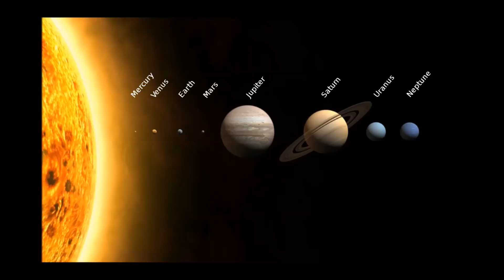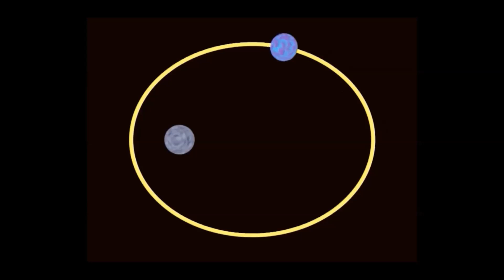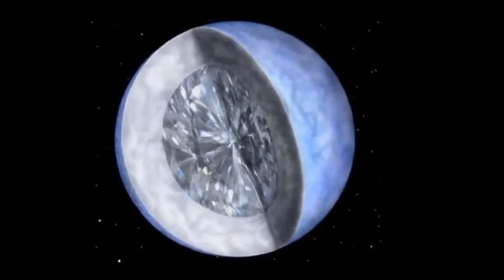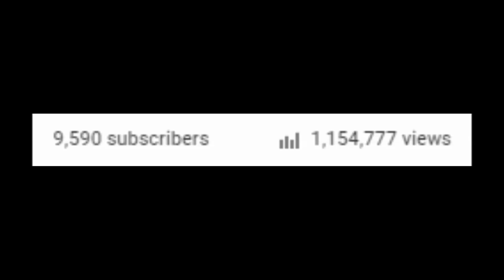Coolest Exo-Planets deep in outer space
Sorry for audio glitches